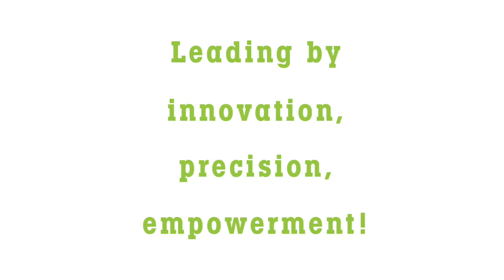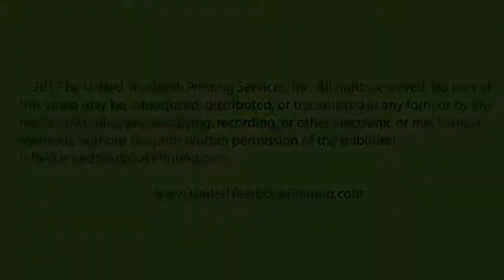United Yearbook gives a big shout-out to Rancho Viejo Middle School!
United Yearbook assists students with creating innovative yearbook designs and cover treatments. Recently, the yearbook class from Rancho Viejo Middle School surprised our yearbook reps by presenting them with gifts and thoughtful, heart-felt notes from each student. Moments like these make all our hard work and effort worthwhile!